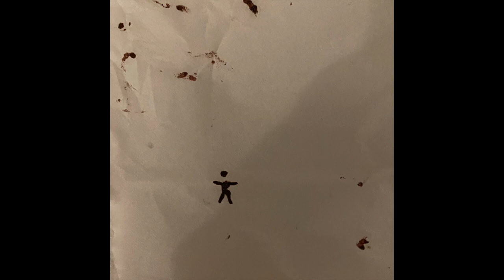Natalia Gol, Oskar Twardy - list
Wykonanie: Natalia Gol
Tekst: Natalia Gol
Produkcja: Oskar Twardy
Mix & Mastering: Oskar Twardy
Kompozycja: Natalia Gol, Oskar Twardy

Tekst:

Tylko daj mi uciec ten ostatni raz, ostatni raz
Zanim naprawdę stanę w miejscu i nie spojrzę na to tak
Jak tej letniej nocy w Marymoncie całkiem blisko gwiazd
Oddychałeś tak płytko, jakbyś tonął w morzu swoich własnych kłamstw

Byłam jak list, w twojej pustej butelce
Dryfowałam, gdy ty tonąłeś gdzieś
Zamknąłeś mnie w niej szczelnie,
Szkoda, że to nie uchroniło mnie
To był nasz ostatni raz, teraz żałuję, że prosiłam cię
Jak mogłeś zgodzić się na coś,
Gdy wiedziałeś, że zostawisz mnie

Prosiłam nie puszczaj mojej dłoni, gdy upadam
Nie byłam kimś silnym, kimś kto utrzymałby obojga nas
Jak tej letniej nocy w Nowym Jorku, znacznie bliżej gwiazd
Oddychałam głęboko, tylko by nie tonąć w morzu twoich kłamstw

Dałeś mi uciec ten ostatni raz
Wykorzystałeś moment by zatopić się
W morzu swoich własnych kłamstw
Szkoda, że już leżysz na jego dnie